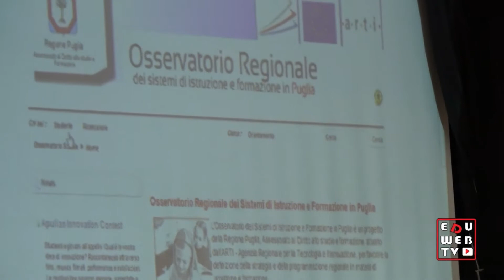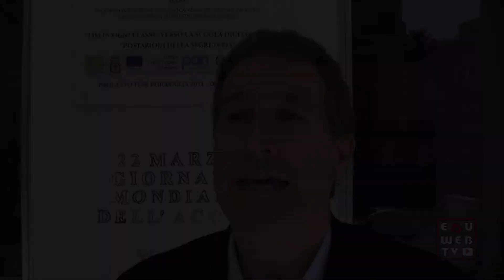L'Osservatorio scolastico regionale alla Michelangelo di Bari